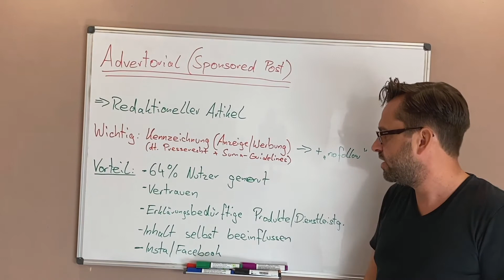Was ist ein Advertorial (Sponsored Post) und was muss man dabei beachten?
In diesem Video erklären wir den Begriff Advertorial oder auch Sponsored Post genannt.

► Es handelt sich um einen redaktionellen Artikel, welchen Du in einem Online-Magazin, aber auch in einem Printmagazin schalten kannst.

⚠️  Wichtig! Ein Advertorial ist als Anzeige oder Werbung zu kennzeichnen. Dies schreibt das deutsche Presserecht aber auch die Suchmaschinen-Guidelines von Google vor. Eine Verlinkung aus einem Advertorial zu Deiner Website, ist laut Guidelines mit dem nofollow Attribut zu kennzeichnen

💡 Folgende Vorteile bietet ein Advertorial:
✔️  64% der Nutzer sind genervt von Werbeanzeigen
✔️  Ein Advertorial verschafft durch seine redaktionelle Ausstrahlung Vertrauen
✔️  Erklärungsbedürftige Produkte/Dienstleistungen lassen sich durch ein Advertorial besser erklären
✔️  Du als Werbetreibender kannst den Inhalt des Advertorials selbst beeinflussen